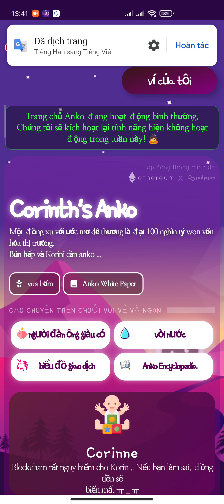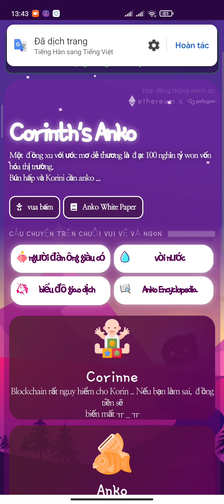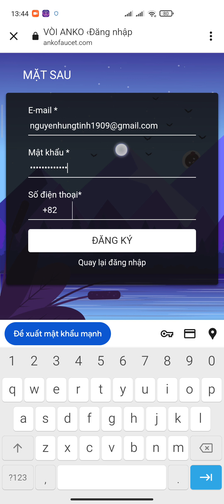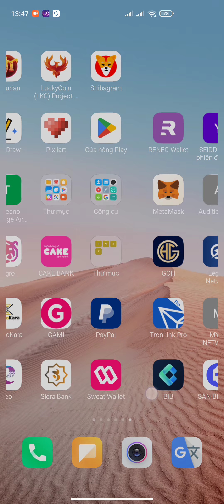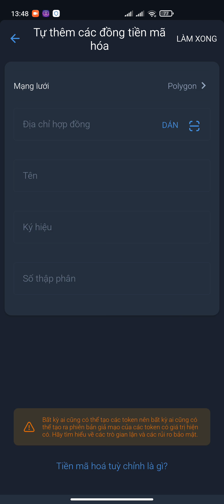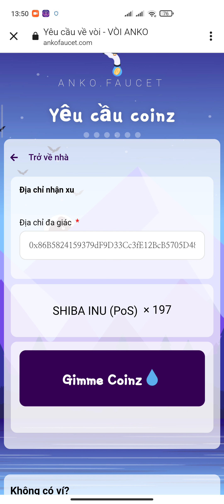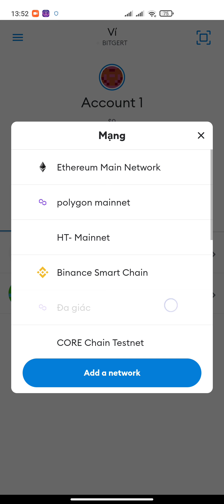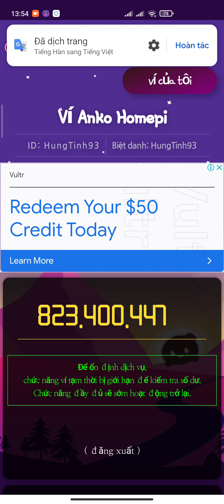ANKO TOKEN NHẬN 9997 ANKO + 197 SHIBA INU MỖI NGÀY + ĐƯỢC TRÚT VÀ SWAP TRÊN UNI SWAP | Kiếm Tiền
ANKOCOIN CHO 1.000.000 ANKO KHI ĐĂNG KÝ + ĐIỂM DANH ĐÃ LIST SÀN UNISWAP QUÁ NGON | Kiếm Tiền

CONTRACK ANKO MẠNG POLYGON 0x058af2e730fb5ee7e1d7ecbc5079be1aabd30513

CONTRACK SHIBA MẠNG POLYGON
0x6f8a06447Ff6FcF75d803135a7de15CE88C1d4ec

1. ĐÀO PI NETWORK: 1 PI~1000$
Mã mời: HungTinh1993
Link tải:

3. ĐÀO TI CHAIN: 1 TI~1000$

4. ĐÀO CORE: CORE~100$ Nhận ĐƯỢC BTC

5. ĐĂNG KÝ SÀN KUGOUEX KIẾM 20$ MỖI NGÀY

6. Đ.KÝ SÀN BINANCE: MUA BÁN TẤT CẢ COIN

7. WEB ĐÀO BITCOIN 0,00005207 BTC UY TÍN

9. ĐĂNG KÝ SÀN ASBAZAR: 1 ASB~0,5$

10. ĐĂNG KÝ SÀN LBANK BÁN BCL TOKEN

11. ĐÀO BONDEX ORIGIN: 1 BNDX~20$

12. ĐĂNG KÝ APP KBANK ~6$

15. ĐÀO STAR NETWORK: 1 STAR~0,2$

16. ĐÀO ABTC SÀN ATLANTIS: 1 ABTC~100$

17 ĐÀO BEE NETWORK: 1 BEE~0,6$

18. ĐÀO ALPHA NETWORK: 1 ALPHA~0,6$

20. ĐÀO CHEATMOON: 1 CHEATMOON~0,4$

21. ĐÀO COIN X: 1 COIN X~20$

25. ĐÀO WEDEX: 1 DEX~0,9$

26. SÀN MEGALION NHẬN 500 LION

27. ĐÀO POLY SPORT TỔNG CUNG 1 TỶ